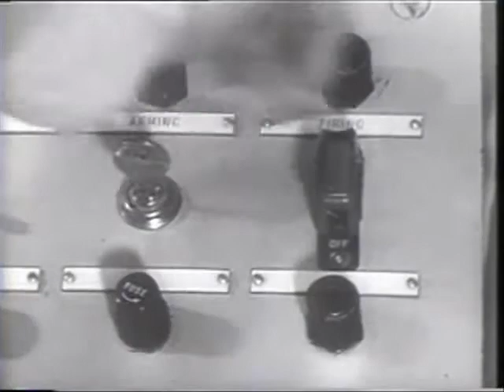1952: Space Pioneers (USA)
The United States tests rockets with mice and monkey on board.